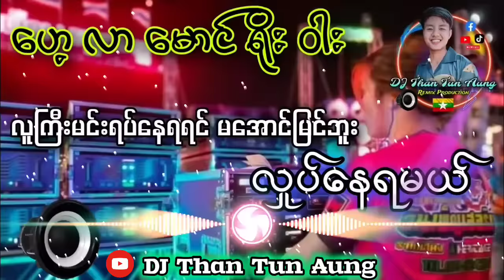ဟေ့လာမောင်ရိုးဝါး Mon Battle Mix Dj Than Tun Aung 2024 New Dj Remix🔊